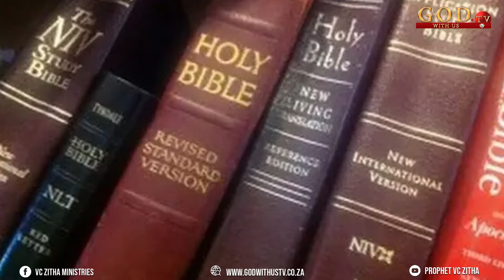POWERFUL VERSES MISSING! THE DARK TRUTH ABOUT MODERN BIBLE TRANSLATIONS (EXPOSED) | PROPHET VC ZITHA